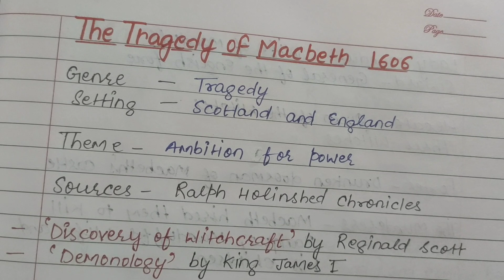Macbeth by William Shakespeare summary in Hindi